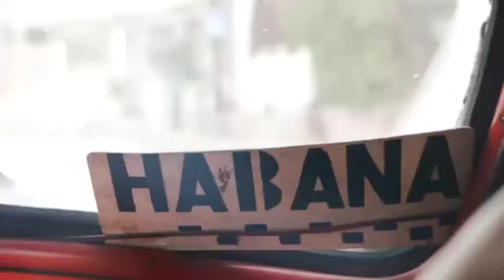Boom Chaka - Don Palabra.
La  genial banda caleña DON PALABRA estreno su mas reciente EP, Boom Chaka, cargado de Rock, Reggae y mensaje. En esta entrevista nos cuentan como fue "dar a luz" este proyecto.